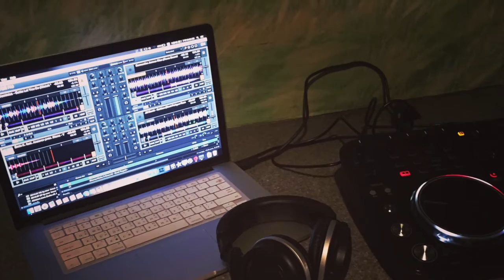Future feat. 林普-未命名（instrument preview）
This is the original project by Future studio. Feat Hip Hop Raper  Limp. Hope you like it or not.